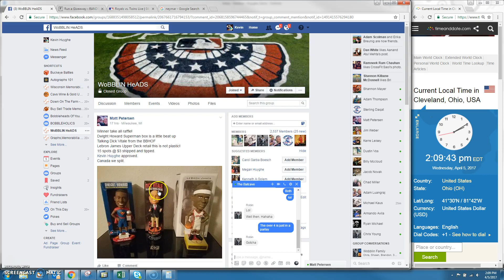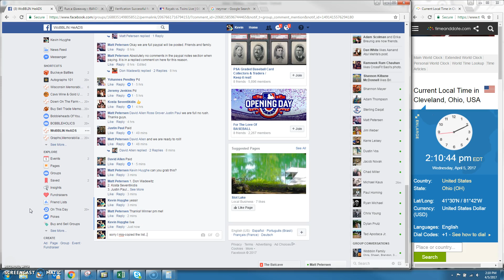MP Pick one ERROR VIDEO *DISREGARD*